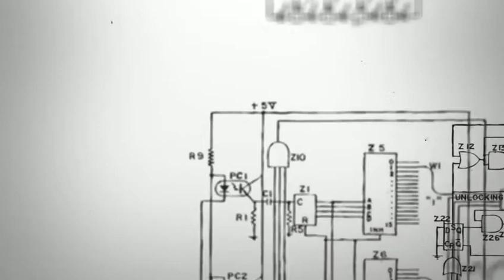Hyperbolic functions part 1